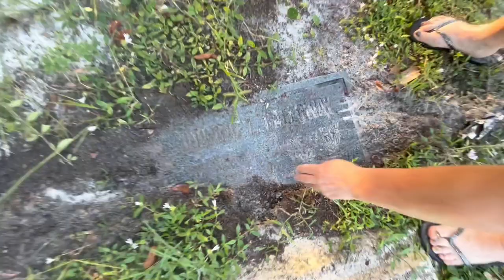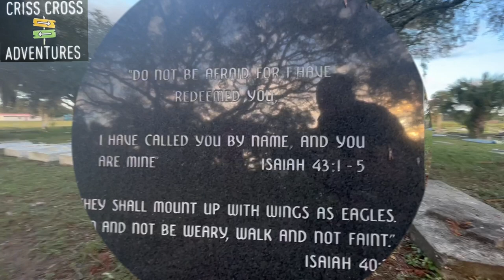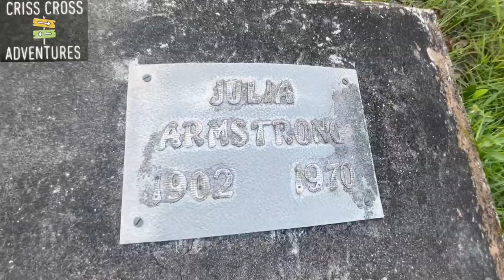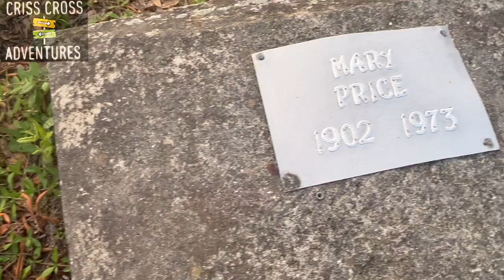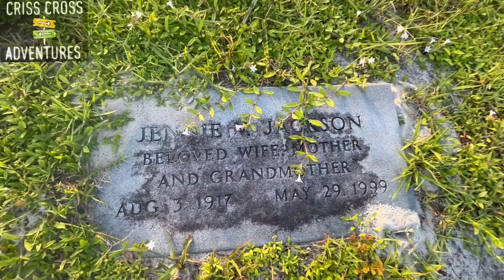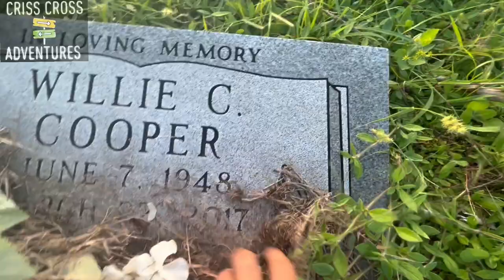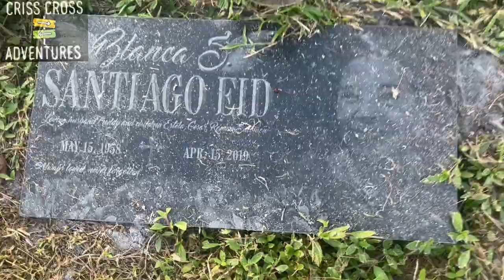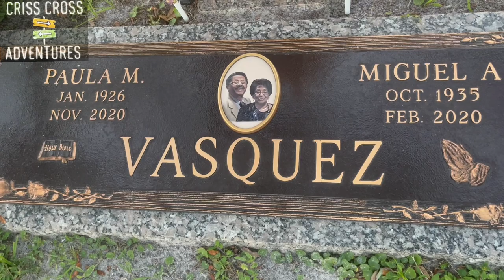Grant Street Florida Cemetery (African American)Melbourne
The Grant Street Cemetery, operated by Mr. Bruce Buggs of the Buggs Mortuary, is sometimes confused with the Grant Community Cemetery in Grant, Florida. This is a fairly new cemetery, but there are some Brevard pioneers buried here. . There is no cemetery sign. A dirt road heading east leads into the cemetery area from Grant Street between W.H. Jackson Street to the north and Davis Street to the south. North of the dirt entry road lies the J.S. Stone Memorial Cemetery, which has been there since pioneer days. Grant Street Cemetery is the parcel of land lying south of of the dirt entry road.